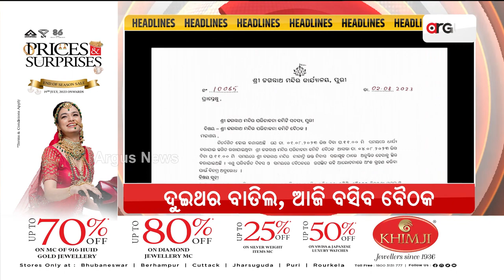Headlines 10 am | 4 Aug 2023 | Argus News